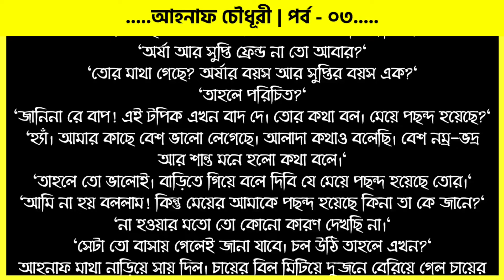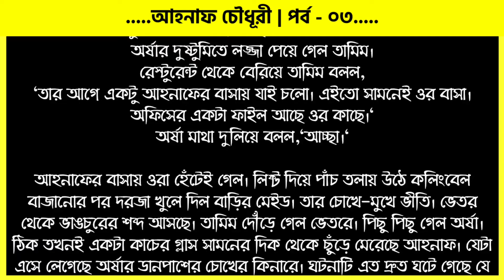আহনাফ চৌধুরী | পর্ব - ০৩ | ভালোবাসার রোমান্টিক গল্প | Romantic Golpo | VoiceIsFaruk